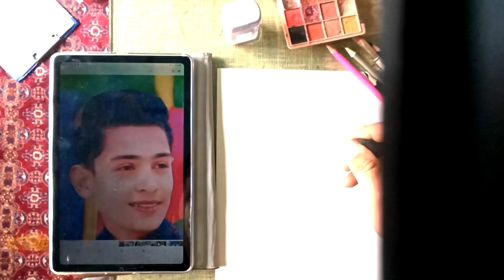How To Draw Step By Step /Step .